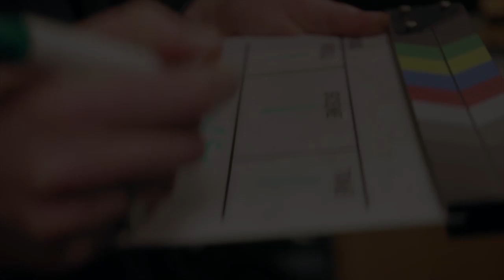Trans Filmmaker - Jayne / Transgender UK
Meet Jayne, a filmmaker from Swansea who works at an LGBT organisation. Jayne shares her touching transition story with us and we also hear from her best friend Bonita.

Created by Fox Fisher & Lewis Hancox at Lucky Tooth Films.

Part of 25 short films commissioned by All About Trans in collaboration with Channel 4. A My Genderation Patchwork mini-series.